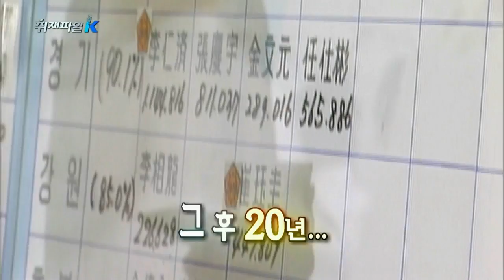140110 취재파일K 예고 ㅣ KBS방송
금요일 오후 10:50 KBS 1TV,
취재파일K - 신년기획 '추락하는 단체장들...흔들리는 지방자치' 편 예고